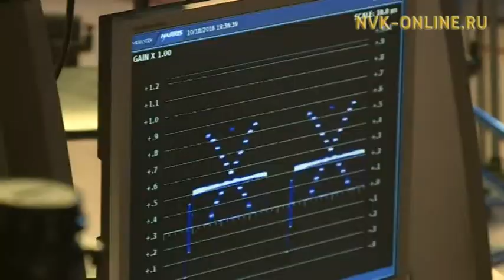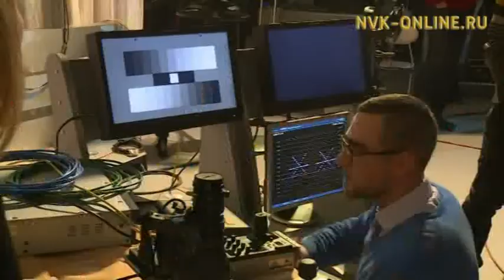"Саха" телевидениетигэр "Панасоник” бөлөҕө анал камераларын билиһиннэрдэ